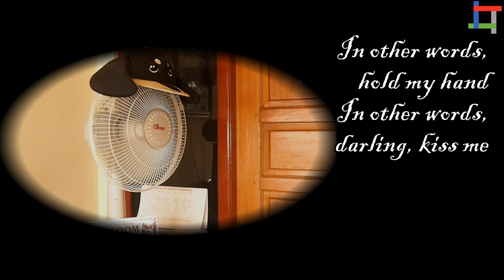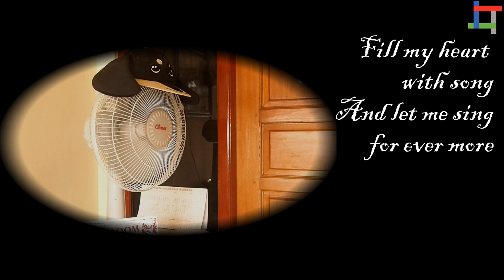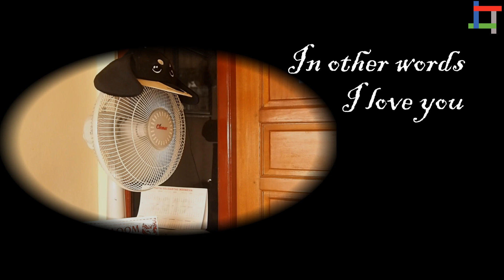Neon genesis evangelion - Fly Me to the Moon Cover (Starring Cosmos)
cover by
U-Studio
Video Editor : U-Studio

original song :
performed by Yoko Takahashi
written by Bart Howard